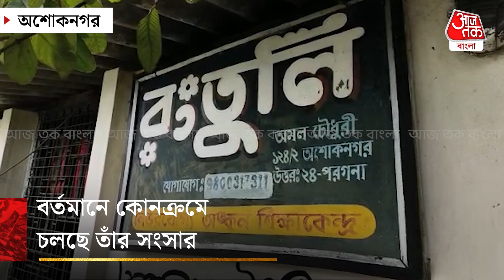নব্বইয়ের দশকে মহালয়ার প্রথম অসুরের গল্প | Mahalaya 2022 | Durga Puja 2022 | Aaj Tak Bangla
আকাশে বাতাসে পূজো পূজো গন্ধ। কেনাকাটি চলছে জোড়কদমে। বাঙালি অধির আগ্রহে অপেক্ষা করে মহালয়ার ভোরের।
“আশ্বিনের শারদ প্রাতে
বেজে উঠেছে আলোকমঞ্জির”
যা শুনেই বাঙালি আরও চাঙ্গা হয়ে ওঠে। দুরদর্শনে প্রথমবার মহালয়া দেখানো হয়েছিল নব্বইয়ের দশকে। তাতে প্রধান অসুরের ভূমিকায় ছিলেন অশোকনগরের বাসিন্দা অমল চৌধুরী। কিন্তু আজ তাঁকে আর দেখাই যায় না। কোনক্রমে চলছে তার সংসার।